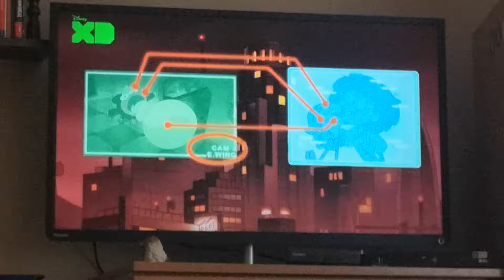Płazowyż sezon 3 odc 6 - walka w muzeum